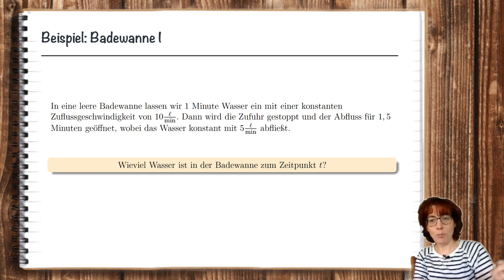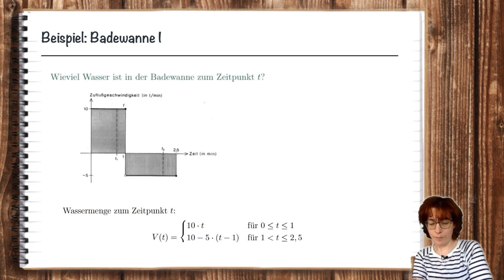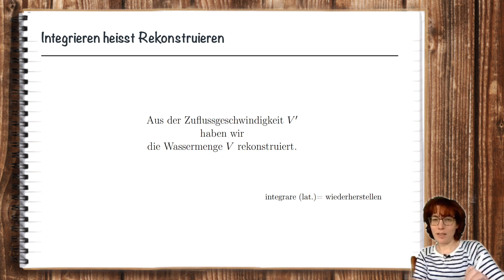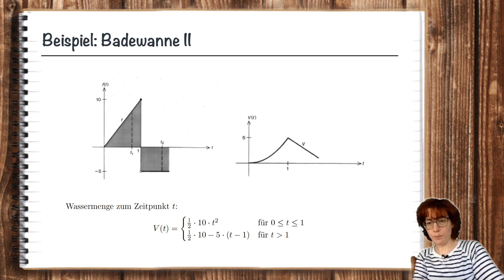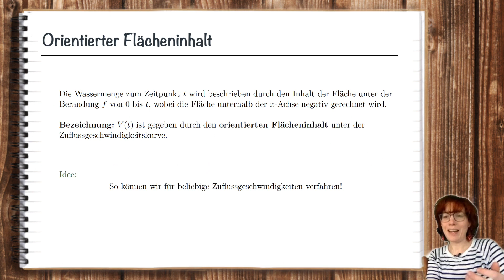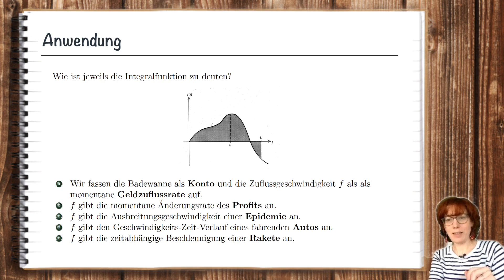Teil 1: Das Integral als Rekonstruktion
in diesem Video klären wir inwiefern integrieren Rekonstruieren bedeutet.

▬ Inhalt ▬▬▬▬▬▬▬▬▬▬▬▬▬▬▬▬▬▬▬▬▬

00:12 - Intro
00:21 - Konstante Zufflussrate
02:58 - Fazit und Begriffsherkunft
04:36 - Orientierter Flächeninhalt
05:32 - Anwendung
06:51 - Abspann